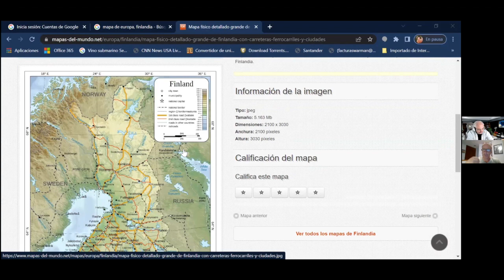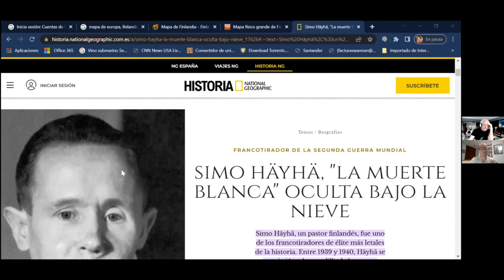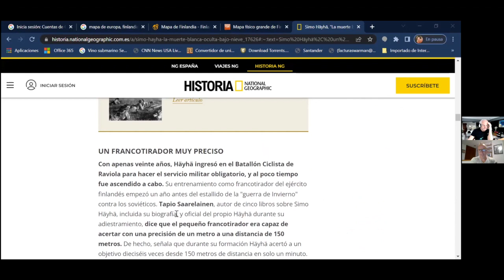¿Rusia no quiere que Finlandia sea parte de la OTAN? Pedro Fernández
Rusia no quiere que Finlandia sea parte de la OTAN, ha amenazado con desplegar armas nucleares si ocurre, pero los finlandeses no cederán ante las amenazas, y Pedro Fernández nos explicará porque Rusia cree que Finlandia le pertenece.